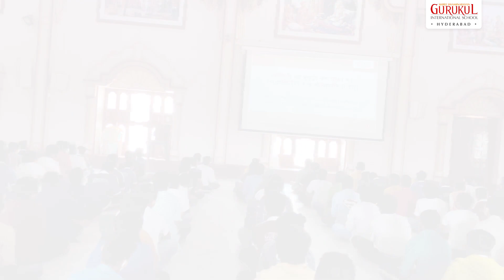Geeta Jayanti at Swaminarayan Gurukul International School, Hyderabad